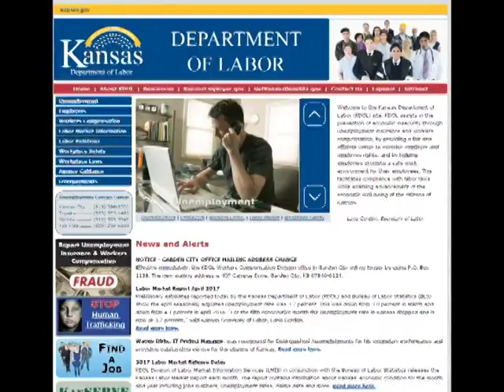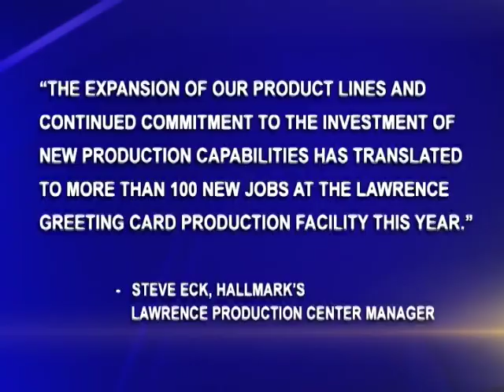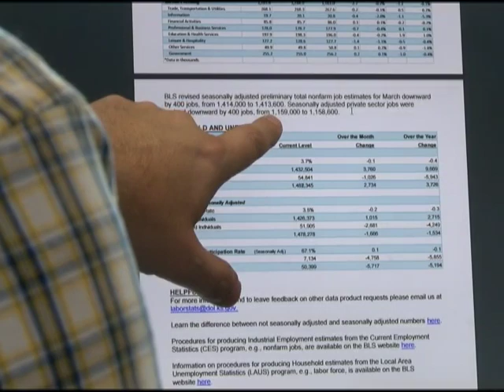Lawrence unemployment low